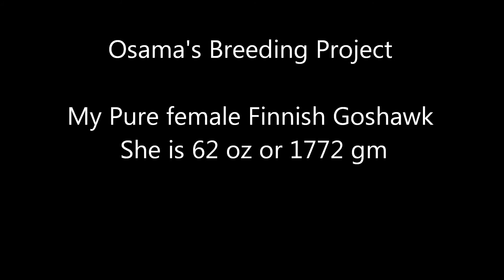Finnish female Goshawk. Accipiter gentilis buteoides.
Pure Finnish Goshawk. She is 62oz or 1772 gm. She is a very good mother and very big. She cut everything under the sun. Excellent bloodline, has lots of power and stamina. Finnish Goshawk is one of my best hawks that I love to fly every season. This is  Accipiter gentilis buteoides , the largest, fastest and most powerful in the world.